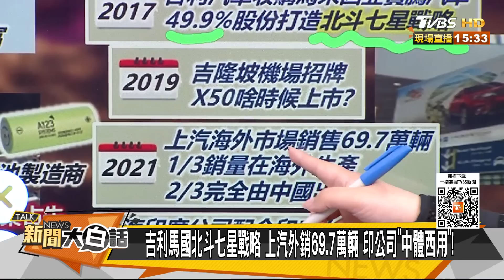習近平要從汽車大國變強國 北斗七星戰略 兩年出口井噴 新聞大白話 20220704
主持人：翟翾
本集來賓：賴岳謙、郭正亮、苑舉正